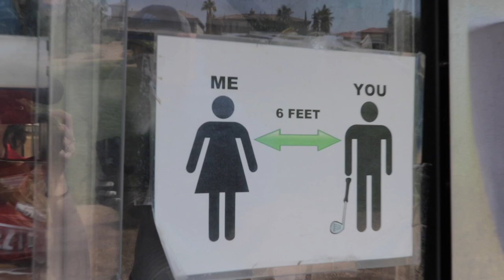Arroyo Golf Club, Las Vegas VLOG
highlights from my golf round with Bosco, HotanCold, and RyyFyy. 82 for the day